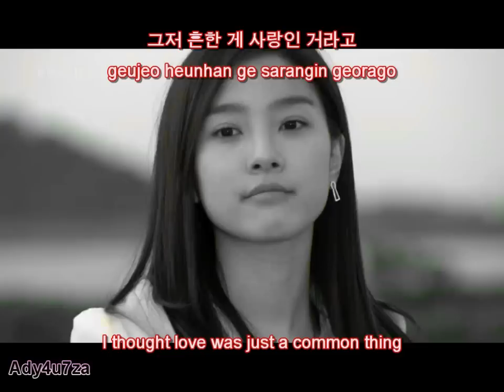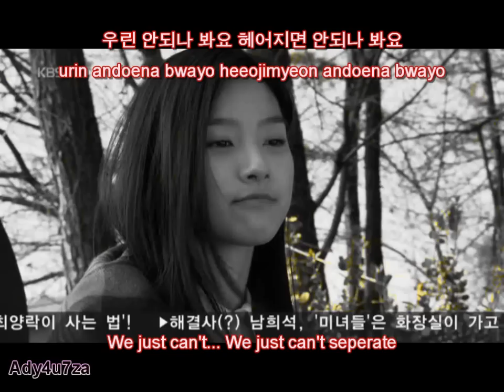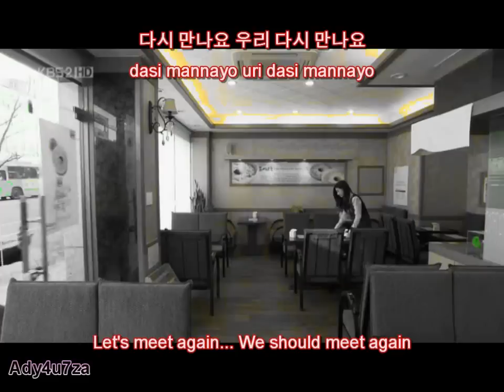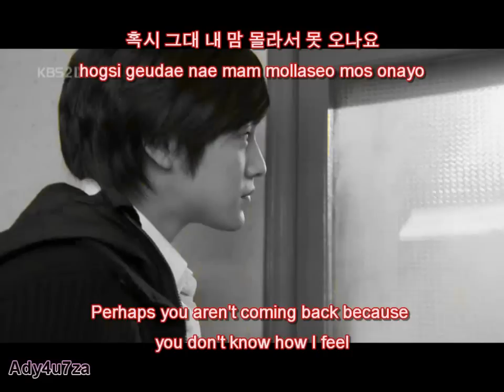SeeYa YeonJi-Let's meet again[english subs + romanization + hangul]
I know the romanization is not so good but...enjoy:)